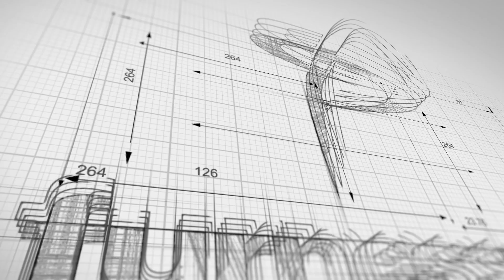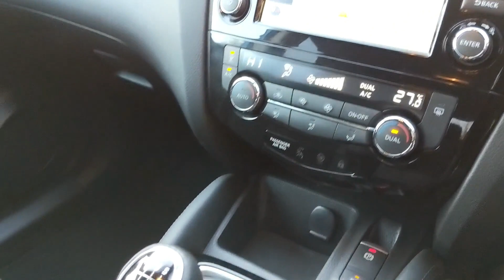NISSAN QASHQAI N CONNECTA DIG T